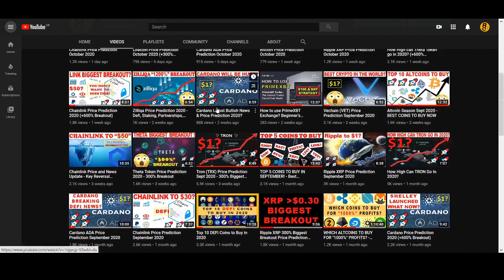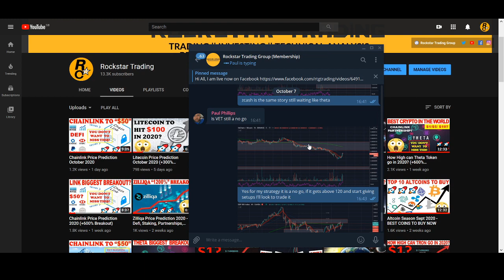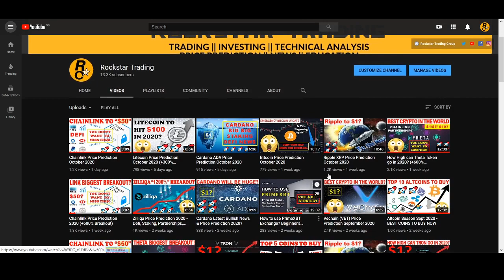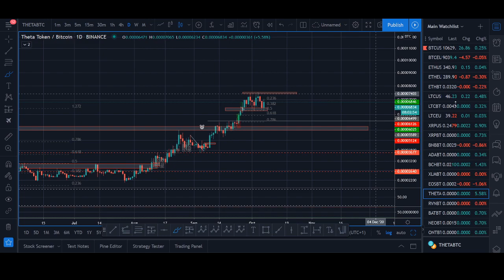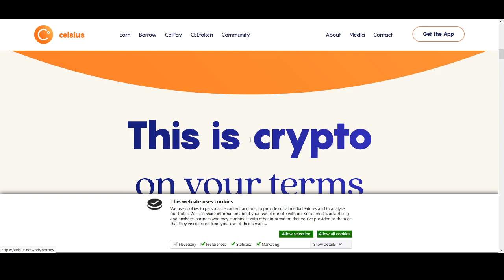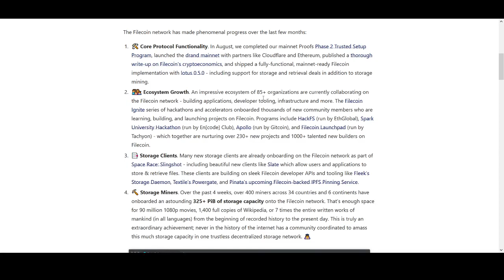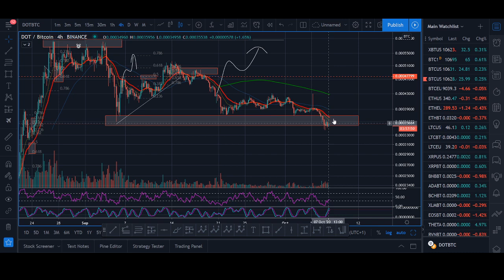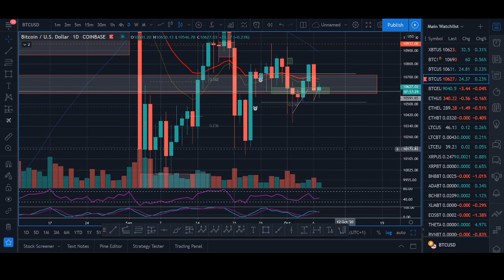TOP 5 COINS TO BUY IN OCTOBER! - Best Cryptocurrencies to Invest in 2020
♥ BTC: 17isdB1axM3VB4w6kT4w53Kh7SHE24MeBv
♥ ETH: 0xb35c7a69c0f1aed0e017bf3f2e335868d82b01ef
♥ LTC: LayvBFb9dntcSsQrb8dKoWqd4B4mL8sooK

Regards,
Rocko